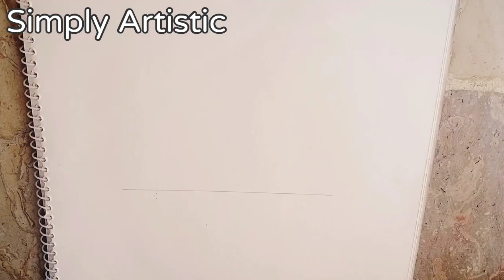How to Draw a boy sitting Alone/birkiznasilcizilir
رسم بنات/رسم كيوت/رسم انمي ولد,رسم بنت ترتدي كمامة,تعليم رسم بنت ترتدي كمامة بالرصاص للمبتدئين بطريقة سهلة وبسيطة|تعليم رسم بنت|رسم بنات,رسم سهل|A girl with beautiful hair Pencil Sketch drawing  || How to draw a Girl with Glasses || Face Drawing || bir kız nasıl çizilir